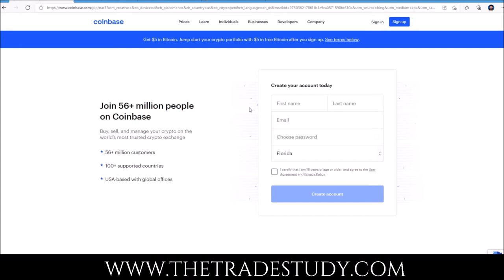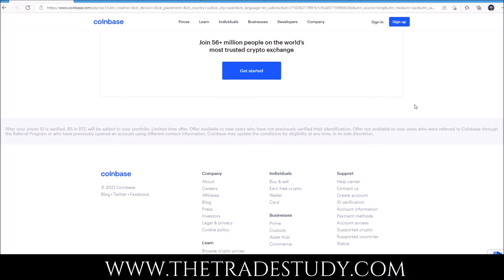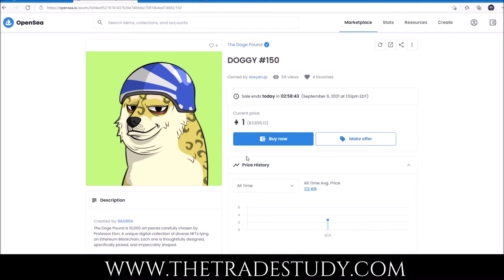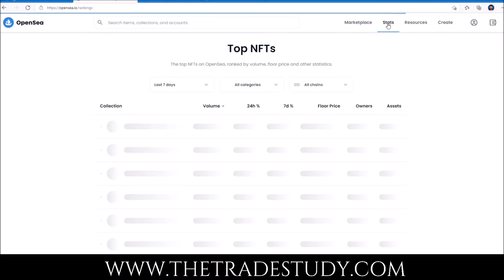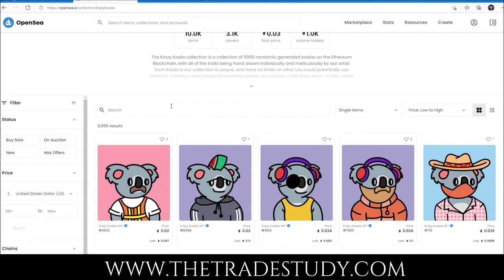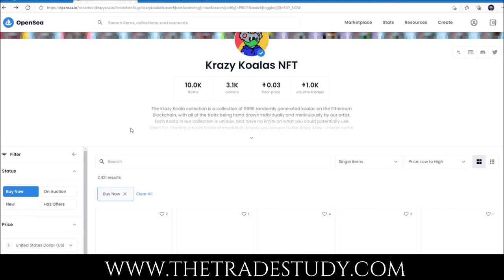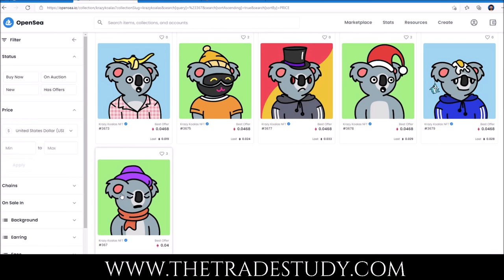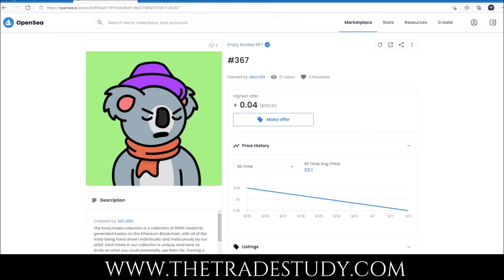My First NFT Purchase on Opensea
So what is a NFT you may ask? Simply put it is a certified unique piece of digital data stored on the blockchain.  This can be in the form of art, photos, audio, etc.  With that being said there’s a ton of buying and selling going on in this speculative market place and it’s very exciting because there are some great projects going on here in this space too.  In this video I explain the platforms used to complete this process and share my experience.  Please note there are many different platforms and ways to go about doing this and in this video I only share the route I took to complete the process.